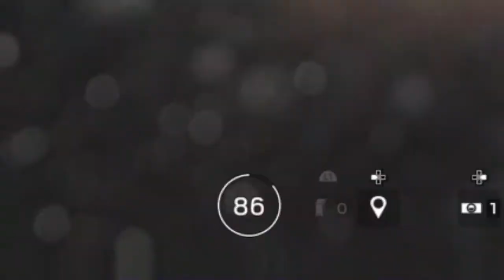Hacking With Ash | Rainbow Six Siege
Go Follow Zee On Twitch!